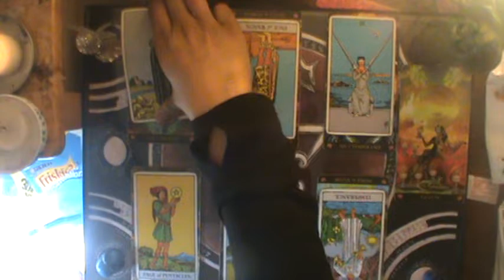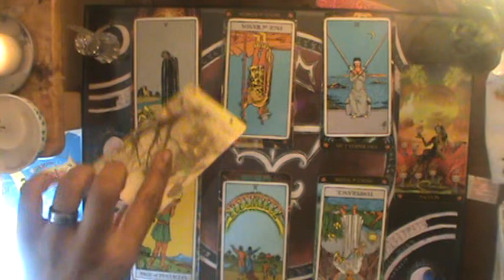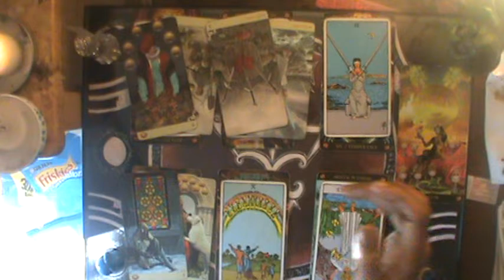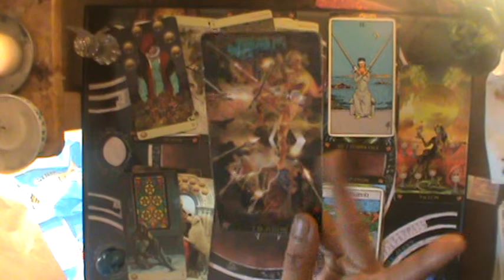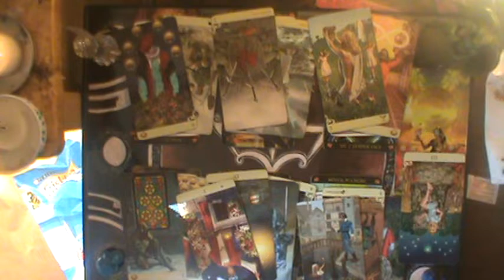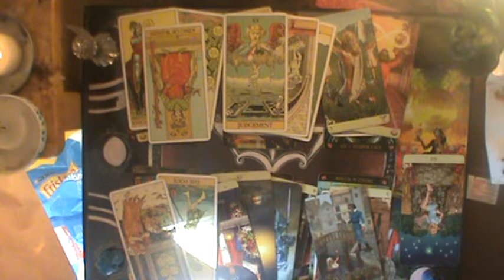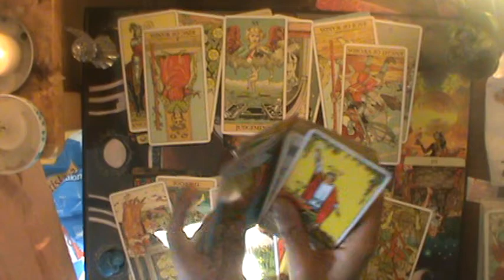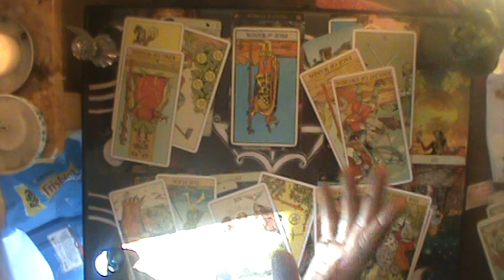♋ Avoiding the fight is what Started the fight | Cancer Mid Jan-Feb reading 2020